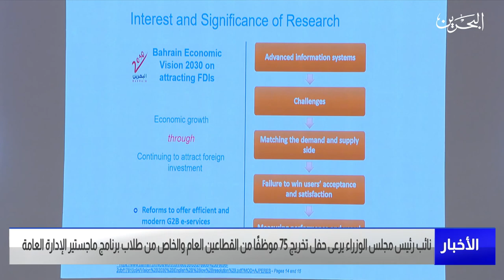البحرين مركز الأخبار : نائب رئيس مجلس الوزراء يرعى حفل تخريج 75 موظفًا من القطاعين العام والخاص